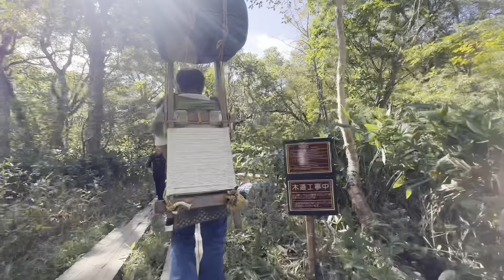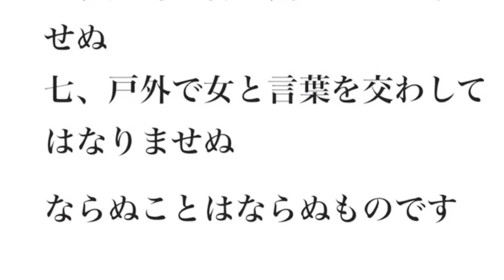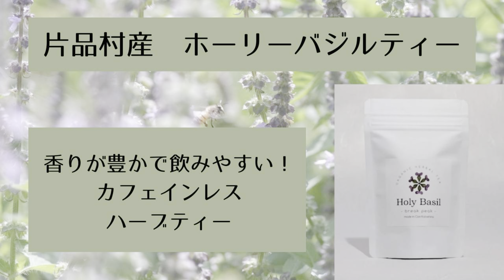【2023年10月3日後編•尾瀬歩荷】尾瀬歩荷の食生活について！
【歩荷さんの個人SNS】
JapanesePorter主宰・マサト Instagram

尾瀬歩荷のリーダー・渡部（革細工）
arukunh Instagram

2023.1/23〜3/23まで取り組んだ